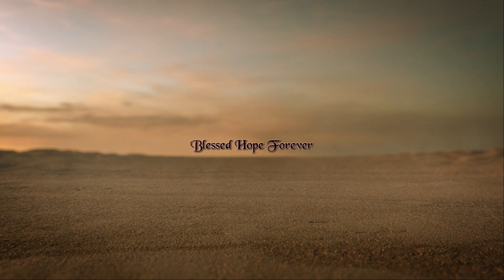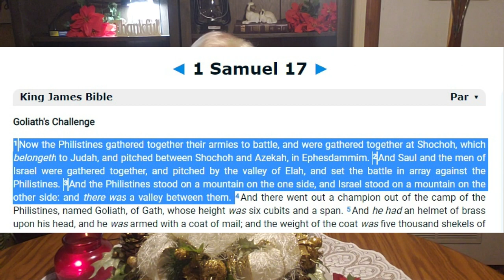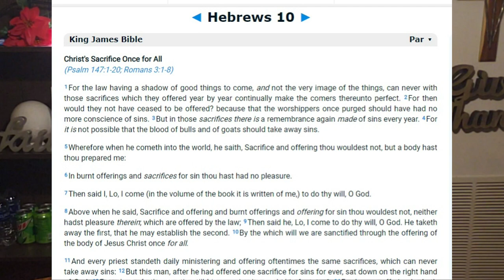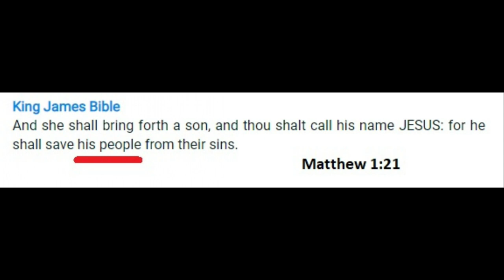Christmas 2022 - Whose Son Is This